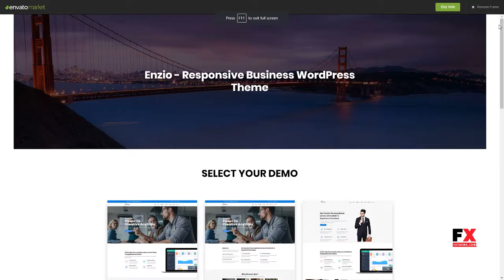Enzio - Responsive Business WordPress Theme Laurence Eric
Columns 4+

 Layout Responsive

 Tags bootstrap, business, clear, corporate, creative, gallery, page builder, panel, portfolio, responsive